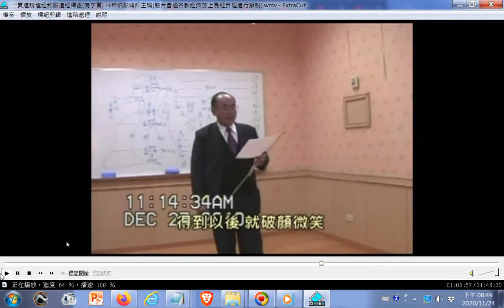正法眼藏(讀音為ㄘㄤˊ而不是ㄗㄤˋ)研究參考證據，正法眼藏--文殊菩薩代替諸佛菩薩來請示世尊--正法藏於左眼或右眼_